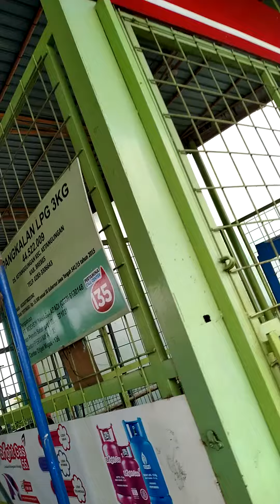ALHAMDULILLAH,..MakaN SomaY DuLu,..HujaN2,..LajU F1~RevO JatenG-BanteN,06~02~2021,.